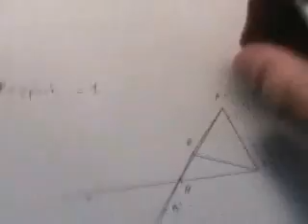Homothetie de rapport negatif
Cyberlesson.free.fr